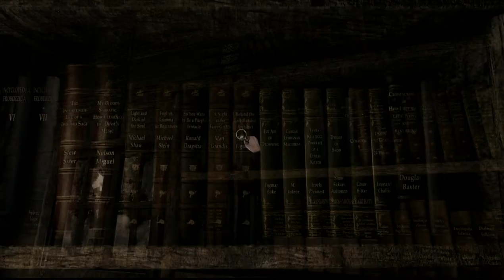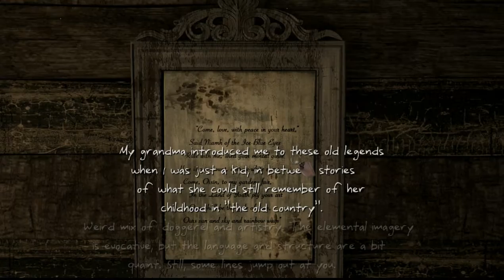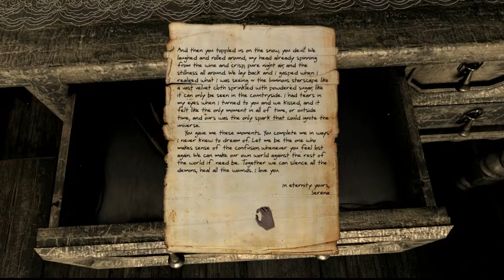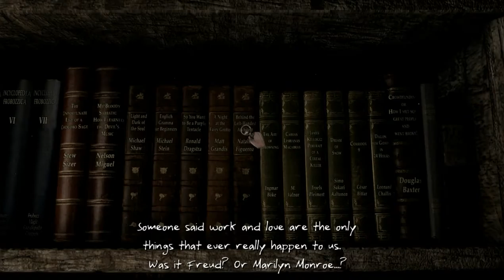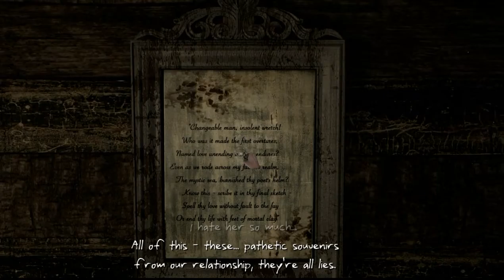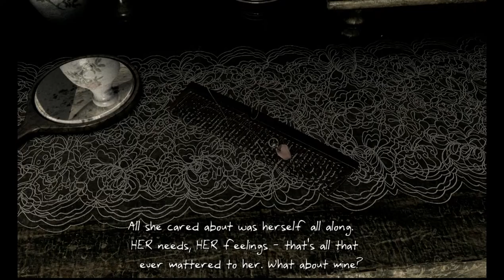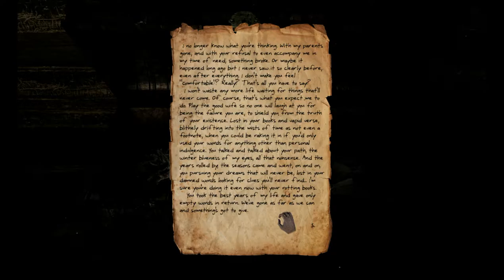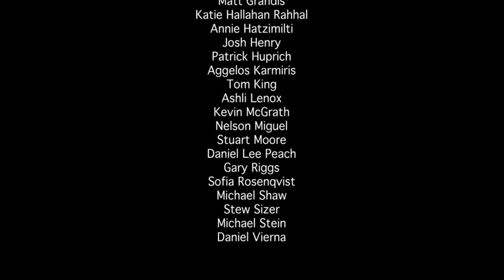Serena - Albtraum oder Realität?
Nach der Weihnachtszeit mal ein kleiner Einblick in die verstörende Welt von "Serena".
Falls ihr Interesse habt, könnt ihr es euch bei Steam kostenlos downloaden, oder ihr besucht das Senscape Forum